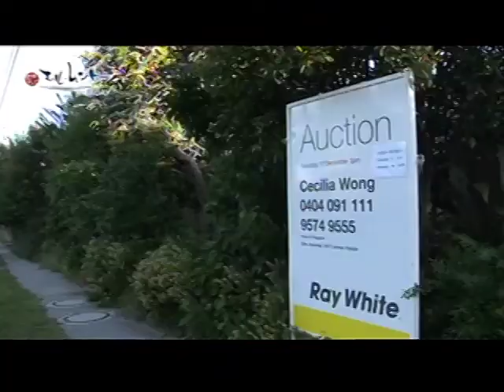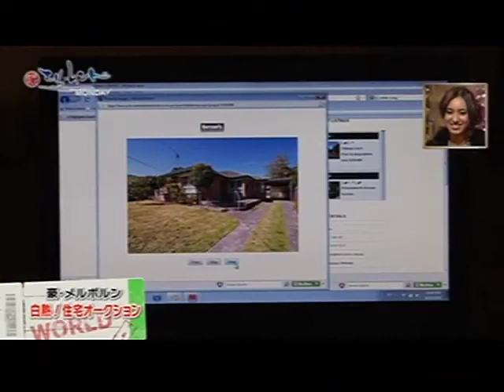Chikyu TV - Auction